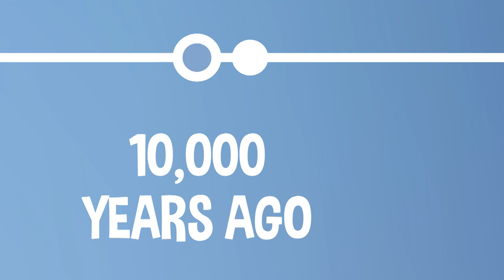Who Invented Music? | COLOSSAL QUESTIONS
Just about everyone on Earth loves some kind of music - it’s almost as basic as eating or breathing! But have you ever stopped and wondered who actually invented music in the first place??

Written & Directed by: Matt Levy
Edited & Animated by: Jesse Henderson
Executive Producer: Judy Meyers